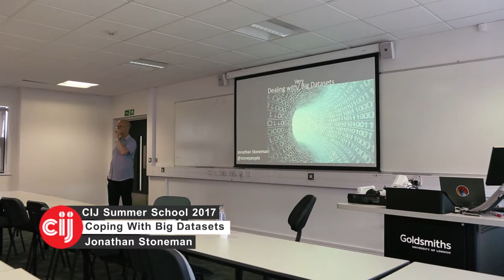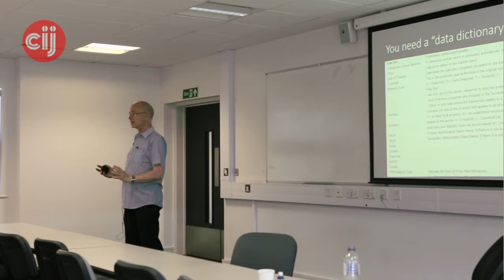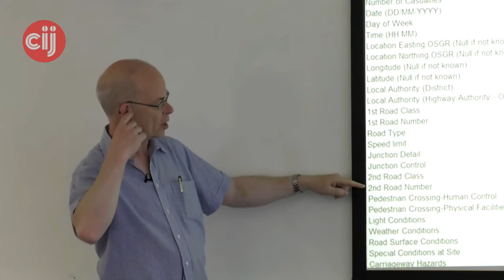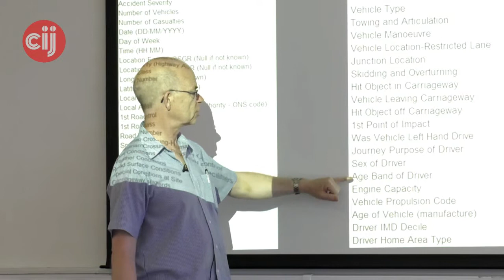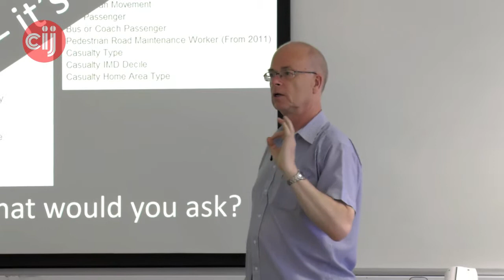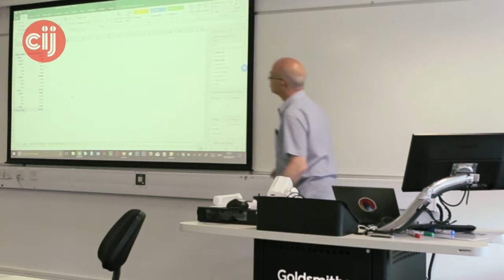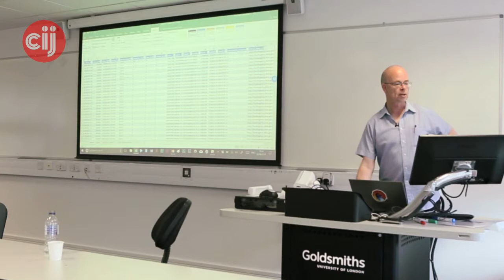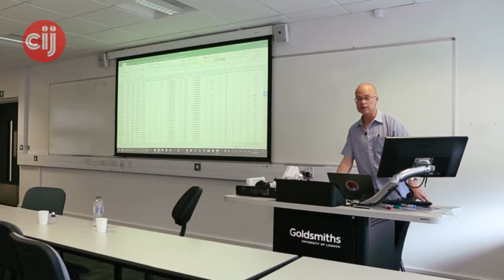CIJSummer 2017: Jonathan Stoneman. Dealing with Big Datasets.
What do you do when faced with a really big dataset for the first time? Using examples, Jonathan Stoneman will discuss approaches that help reduce a daunting mountain of data to a manageable mass.
Although this is not a hands-on session it will be possible to download the demo data and follow along.

Jonathan Stoneman worked for the BBC for 20 years as researcher, producer, reporter, editor and finally head of training for the World Service. Specialising mainly in central and eastern Europe, Jonathan reported for the World Service from virtually every country of the former Warsaw Pact in the 1990s, before moving on to run the Macedonian and then the Croatian language services. Since 2010 Jonathan has worked as a freelance trainer – mostly with data and the Open Data Movement. Tracking the use of open data and learning new techniques to make the most of it has become something between a hobby and an obsession.